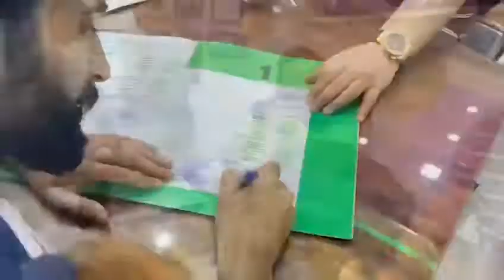AOA, Lease Transfer Process of The Govt. Plot Sector 53/54 Taiser Town 45..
Taiser town

Lerp taiser town

Lerp

Property bank

Property bank karachi

Taiser town latest update

Intikhab suri

Taiser town scheme 45 latest news

Taiser town

Lerp taiser town

Lerp

Property bank

Property bank karachi

Intikhab suri

taiser town scheme 45 latest

taiser town scheme 45 latest news today

taiser town scheme 45 latest news phase 2

taiser town scheme 45 latest news 2022

taiser town scheme 45 latest news 2021

taiser town scheme 45 latest news refund

da taiser town scheme 45 karachi latest news

Lerp sector 53

Lerp sector 54

Lerp plot